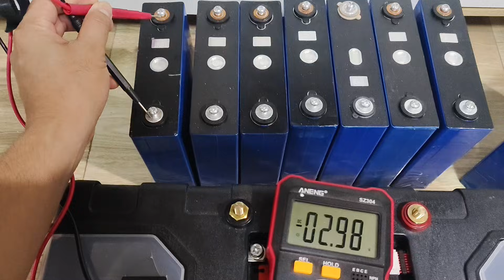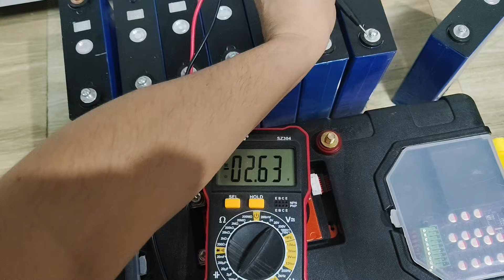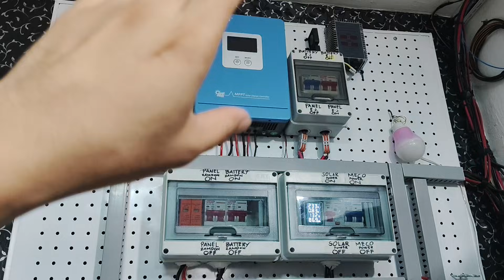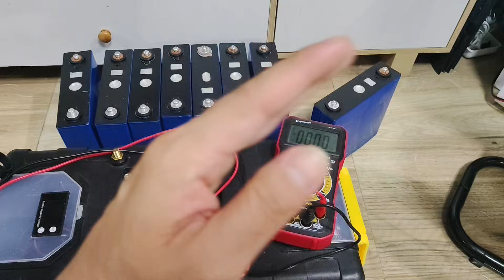Solar DIY LIFEPO4 BATTERY GETS BURNED - HOW TO AVOID?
In this video , I want to share my experience in my LIFEPO4 BATTERY , and the reasons it was damaged.